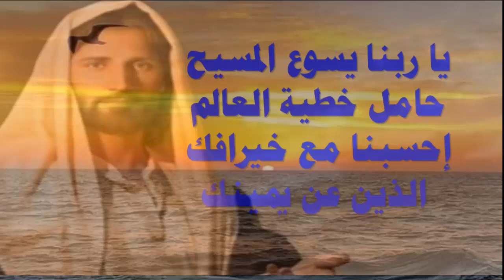الصلاة هى الطريق الوحيد الذى يجعلنا نصل الى الله